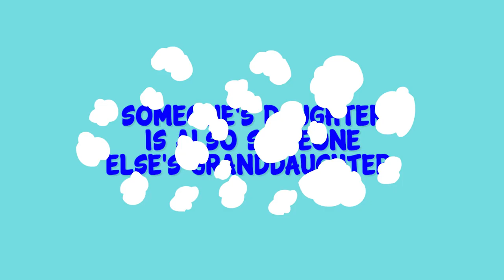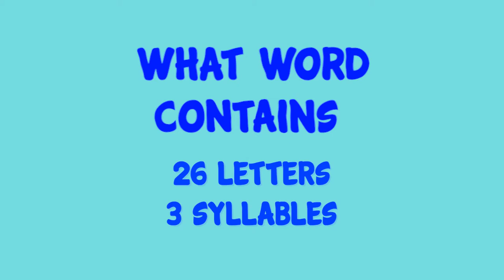10 Fun KIDDY Riddles That STUMP Most Adults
RIDDLES for KIDS may seem easy, but you'll have to be sharp to solve them!  And the best RIDDLES for them play with their sense of imagination and encourage them to think critically. Too easy? These teasers and puzzles for the youngsters will give your brain a nice workout! Enjoy this video on the 10 FUN KIDDY RIDDLES That STUMP Most Adults!  See how many you can get right!